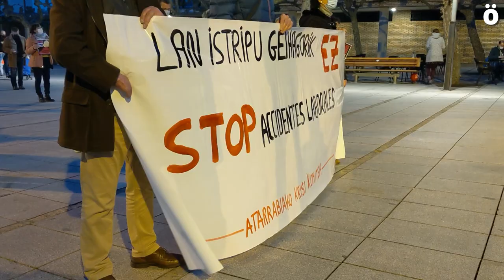Atarrabia denuncia la última muerte en accidente laboral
Una concentración ha recordado hoy al vecino de Atarrabia Jose Alfonso Loyola Carrera, fallecido esta semana a causa de un atrapamiento mientras realizaba su jornada laboral. Desde Atarrabiako Krisi Komitea muestran su apoyo a la familia y allegados y exigen un cambio en las políticas económicas y sociales que pongan a las y los trabajadores en el centro.